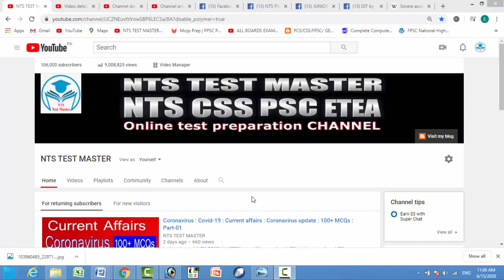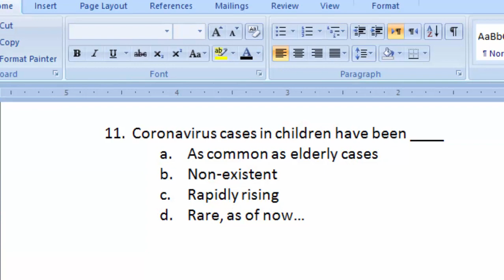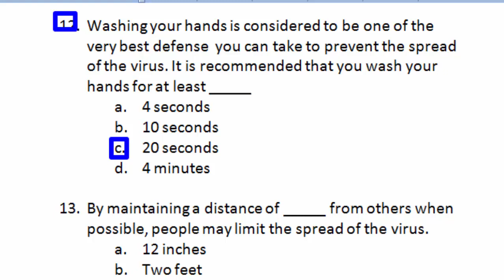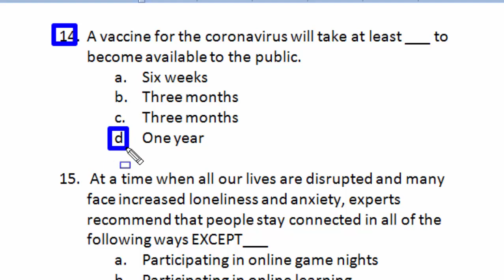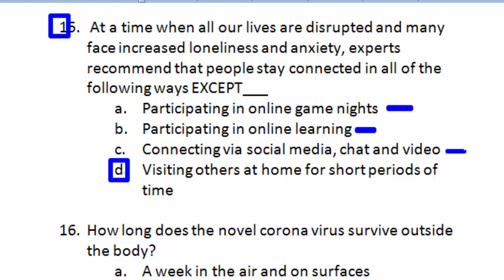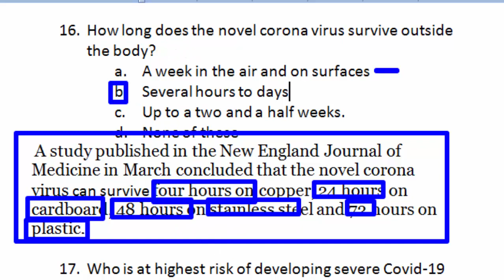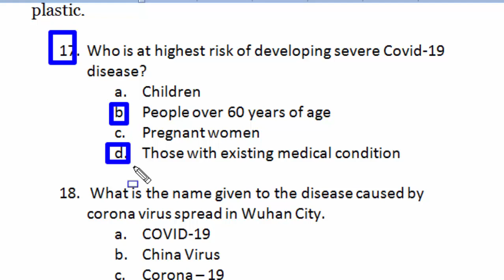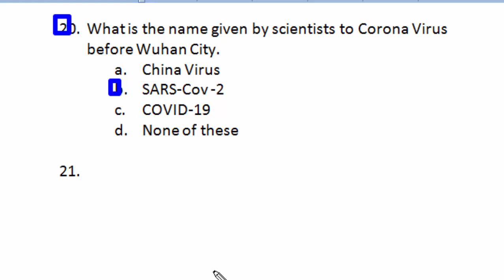Coronavirus : Covid-19 : Current affairs : Coronavirus update : 100+ MCQs : Part-02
Coronavirus,
corona virus,
corona virus questions,
questions related to corona,
questions related to corona virus,
questions related to coronavirus,
coronavirus questions,
corona important questions,
important questions related to corona virus,
important questions related to coronavirus,
coronavirus question and answers,
corona virus question and answers,
coronavirus interview questions,
coronavirus question in urdu,
Previous parts.

01. First case of novel corona virus was identified in
a. Beijing
b. Shangahi
c. Wuhan, Hubei
d. Tianjin

02. First case of novel corona virus was identified in China in which month.
a. Sep. 2019
b. Jan. 2020
c. Dec. 2019
d. Feb. 2020

03. Where was the first case of coronavirus disease outside of China
a. USA
b. Pakistan
c. Iran
d. Tailand

04. When was the first confirmed case of the coronavirus disease in the United States
a. 30 December 2019
b. 31 December 2019
c. 3 January  2020
d. 20 January 2020

05. First case of corona was registered in Pakistan on.
a. 25 Feb. 2020
b. 26 March 2020
c. 26 Feb 2020
d. 27 Feb 2020

06. First death case of corona was recorded in Pakistan on.
a. 30 Feb. 2020
b. 18 March 2020
c. 16 March 2020
d. 17 March 2020

07. Coronavirous are named for the spikes that protrude from their surfaces, resembling ________. They can infect both animals and people, and can cause illness of the repiratory tract.
a. Shark’s teeth
b. Barbed wire
c. Football cleats
d. The sun’s corona

08. The coronavirus spreads easily from person to person, traveling  through the air, enveloped in tiny ________ or picked up when a person touches an infected surface.
a. Bacterial follicles
b. Gamma rays
c. Pollution particles
d. Viral droplets

09. Which of the following is NOT a common symptom of the coronavirus.
a. Dry cough
b. Fever
c. Rash
d. Shortness of breath

10. Most people fall ill five to seven days after exposure, but symptoms may appear in as few as two days or as many as ______ days.
a. 14
b. 21
c. 28
d. 35

11. Coronavirus cases in children have been ____
a. As common as elderly cases
b. Non-existent
c. Rapidly rising
d. Rare, as of now

12. Washing your hands is considered to be one of the very best defense  you can take to prevent the spread of the virus. It is recommended that you wash your hands for at least _____
a. 4 seconds
b. 10 seconds
c. 20 seconds
d. 4 minutes

13. By maintaining a distance of _____ from others when possible, people may limit the spread of the virus.
a. 12 inches
b. Two feet
c. Four feet
d. Six feet
14. A vaccine for the coronavirus will take at least ___ to become available to the public.
a. Six weeks
b. Three months
c. Three months
d. One year

a. Participating in online game nights
b. Participating in online learning
c. Connecting via social media, chat and video
d. Visiting others at home for short periods of time

16. How long does the novel corona virus survive outside the body?
a. A week in the air and on surfaces
b. Several hours to days
c. Up to a two and a half weeks.
 A study published in the New England Journal of Medicine in March concluded that the novel corona virus can survive four hours on copper, 24 hours on cardboard, 48 hours on stainless steel and 72 hours on plastic.

17. Who is at highest risk of developing severe Covid-19 disease?
a. Children
b. People over 60 years of age
c. Pregnant women
d. Those with existing medical condition

18.  What is the name given to the disease caused by corona virus spread in Wuhan City.
a. COVID-19
b. China Virus
c. Corona – 19
d. None of these
19. What is full form of COVID-19
“CO” for corona
“Vi” for virus
“D” for disease

20. What is the name given by scientists to Corona Virus before Wuhan City.
a. China Virus
b. SARS-Cov -2
c. COVID-19

21.